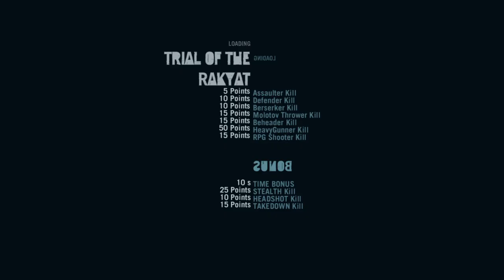Far Cry® 3 Classic Edition_decimation barrage